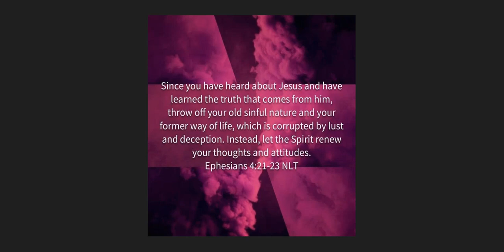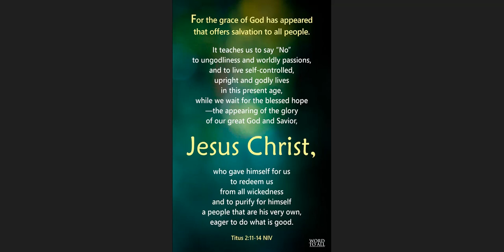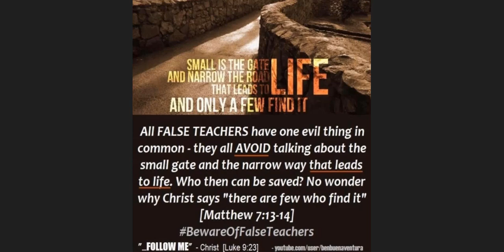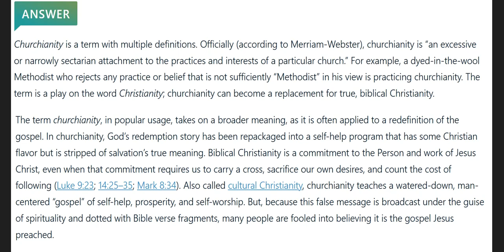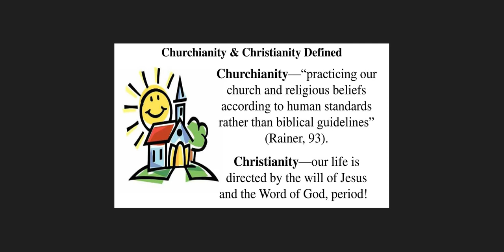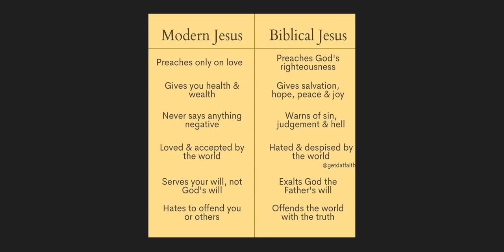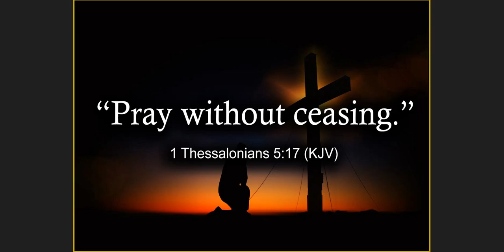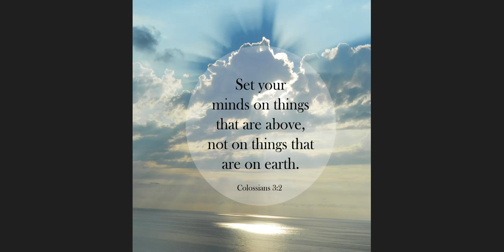Enter through the narrow gate (True Christianity)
John 3:3 - Jesus answered and said unto him, Verily, verily, I say unto thee, Except a man be born again, he cannot see the kingdom of God.
Matthew 7:13-14  ,Enter through the narrow gate, Few that find it.
2 Corinthians 7:1  Come out from among them. And be separate. Cleanse ourselves from all filthiness of the flesh.
Eph 4:21-24  Since you have heard the truth about Jesus, throw off your old sinful nature & former way of life which is corrupted by lust & deception.
Put on the new self created after the likeness of God.
Eph 5:8-11  You were once darkness but are now light, righteousness and truth. Have nothing to do with the unfruitful deeds of darkness, but rather expose them.
Titus 2:11-14  Grace of God offers salvation for all. Say no to ungodliness & worldly passions & live godly lives as we wait for the return of Jesus Christ.
Biblical warning - Sugar coated preaching is dangerous to your soul. 2 Timothy 4:3-4
It is better to speak the truth that hurts & then heals, than falsehood that comforts & then kills.
A pastor who refuses to tell his congregation about sin & judgement is pushing the spiritually weak into hell.

Churchianity: Practicing church & beliefs according to human standards rather than biblical guidelines.
The term churchianity, in popular usage, takes on a broader meaning, as it is often applied to a redefinition of the gospel. In churchianity, God’s redemption story has been repackaged into a self-help program that has some Christian flavor but is stripped of salvation’s true meaning. Biblical Christianity is a commitment to the Person and work of Jesus Christ, even when that commitment requires us to carry a cross, sacrifice our own desires, and count the cost of following (Luke 9:23; 14:25–35; Mark 8:34). Also called cultural Christianity, churchianity teaches a watered-down, man-centered “gospel” of self-help, prosperity, and self-worship. But, because this false message is broadcast under the guise of spirituality and dotted with Bible verse fragments, many people are fooled into believing it is the gospel Jesus preached.
Churchianity is attractive to those who do not know their Bibles. Churchianity assures people that they are right with God because they listen to sermons or keep certain rules or attend meetings in a church building. Churchianity produces nominal Christians who fall under the same condemnation as the religious leaders of Jesus’ (and Isaiah’s) day: “‘These people honor me with their lips, but their hearts are far from me. They worship me in vain; their teachings are merely human rules.’ You have let go of the commands of God and are holding on to human traditions. . . . You have a fine way of setting aside the commands of God in order to observe your own traditions!” (Mark 7:6–9; cf. Isaiah 29:13).
It could be argued that churchianity is the fastest-growing religion in America, due to the proliferation of its messengers via TV and the internet. Although churchianity is more widespread now than ever before, it is nothing new. Second Timothy 4:3 warns, “The time will come when people will not put up with sound doctrine. Instead, to suit their own desires, they will gather around them a great number of teachers to say what their itching ears want to hear.” Lack of religion has never been the problem; lack of truth has. As sinful human beings, we are always seeking that which validates our opinions and agendas. When we find that validation stamped with a Bible verse, we feel justified in rejecting the difficult path of discipleship in favor of this glitzy promise.
Because it gives the appearance of being true faith, churchianity challenges true discipleship as an attractive counterfeit. Churchianity wants to look good sitting in the pews, but it won’t demand real sacrifice. Churchianity carefully avoids some obvious sins while tolerating other, more socially acceptable sins. Churchianity encourages religiously minded people to make half-hearted, costless decisions that offer false assurance but never result in life transformation. In the current Western religious climate, churchianity may be the greatest threat facing true Christianity.

Christianity: Our life is directed by the will of Jesus & the Word of God.
Biblical scriptural Jesus is Truth, not the liberal modern worldly Jesus.
The Catholic Church/Vatican/Pope is PAGAN & a false, deceptive religion.
2 Timothy 2:16   Avoid godless chatter.
PRAY & FAST & MEDITATE ON THE WORD.
1 Thessalonians 5:17  Pray without ceasing.
Follow & obey the Ten Commandments.
Romans 6:23  It's Heaven (Born Again in Christ) or Hell (the world).
Romans 12:2  DO NOT CONFORM TO THE PATTERN OF THIS WORLD.
Colossians 3:2  Set your mind on things that are above, not on things that are on earth.
PSNI = Paedophile Service of Northern Ireland
NHS = National Harold Shipman / National Homicide Service